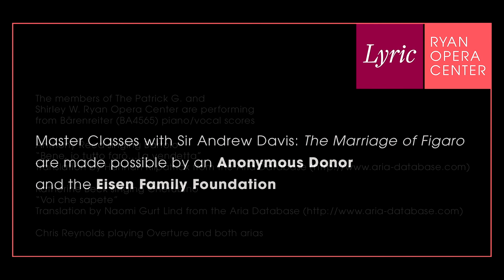Master Classes with Sir Andrew Davis: Episode 3 (Anthony Reed & Katherine Beck)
Step behind the scenes as Music Director Sir Andrew Davis leads a series of one-on-one master classes focused on one of his favorite operas: Mozart’s THE MARRIAGE OF FIGARO with members of the 2020/21 Ryan Opera Center Ensemble. In this episode, hear second year bass Anthony Reed as Bartolo and first year mezzo-soprano Katherine Beck as Cherubino, accompanied by Chris Reynolds on piano.

The Patrick G. and Shirley W. Ryan Opera Center is one of the premier professional artist-development programs in the world. To learn more about the program and artists,